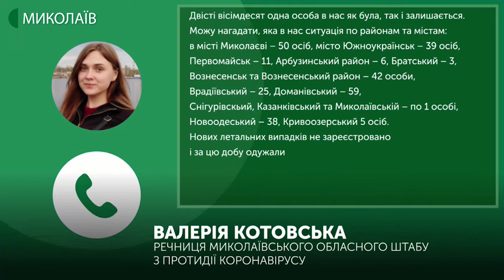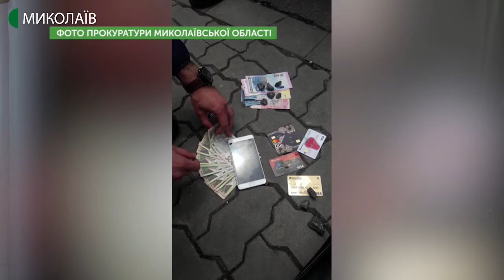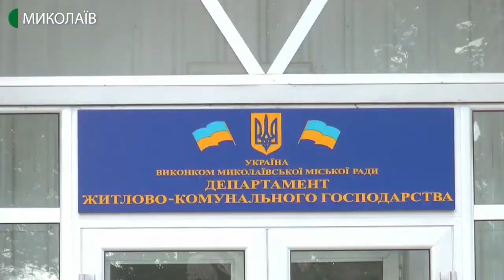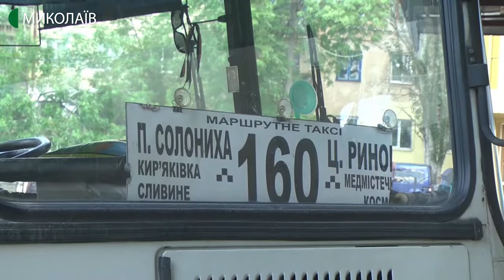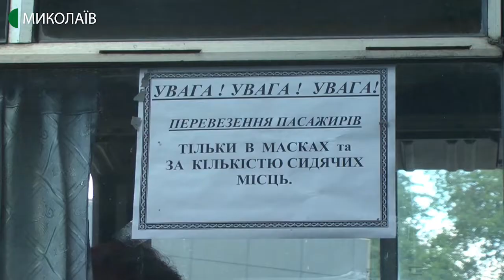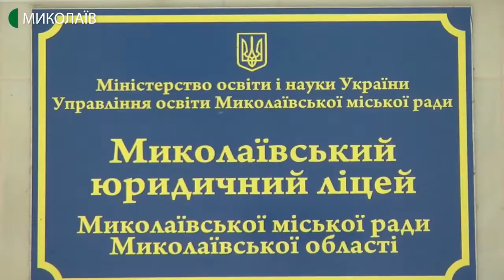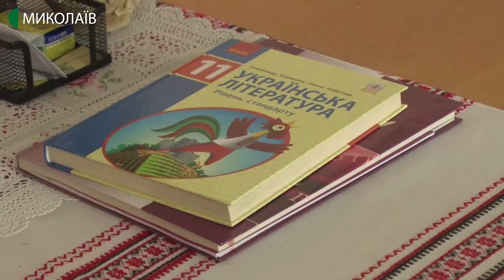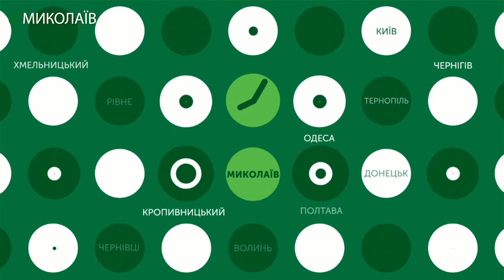26.05.2020. Новини. 19:00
Новини
Інформаційна картина дня (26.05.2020) поглядом кореспондентів телеканалу UA: Миколаїв (випуск новин — 19:00):
- три дні поспіль на Миколаївщині – жодного випадку захворювання на КОВІД-19. Про це розповіла речниця Миколаївського обласного штабу з протидії коронавірусу Валерія Котовська. За минулу добу одужали 11 пацієнтів;
- інспектора технагляду Департаменту житлово-комунального господарства сьогодні затримали на хабарі. За словами прокурора Заводського відділу Миколаївської місцевої прокуратури № 1 Петра Воровського, затриманий зі слідством співпрацює;
- від сьогодні, 26 травня, на Миколаївщині поступово поновлюють приміські та внутрішньообласні пасажирські перевезення;
- без урочистостей, суконь та костюмів. Як в цьому році відбуватимуться останні дзвінки та випускні вечори - дивіться в матеріалі;
- в Миколаєві триває безкоштовний проєкт для мам, які виховують дітей з інвалідністю. Він включає у себе кілька етапів: перетворення – нова зачіска та макіяж і фотосесія. Його ініціаторка – Валентина Ткаченко – голова благодійного фонду «Доброта та довіра».